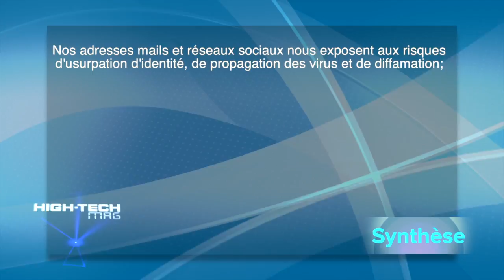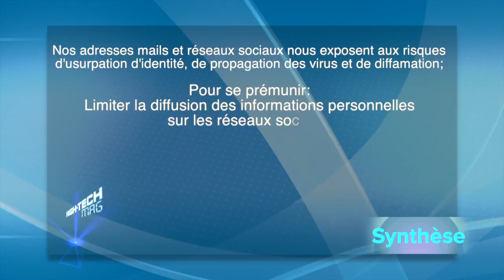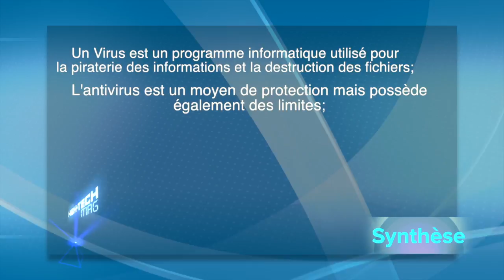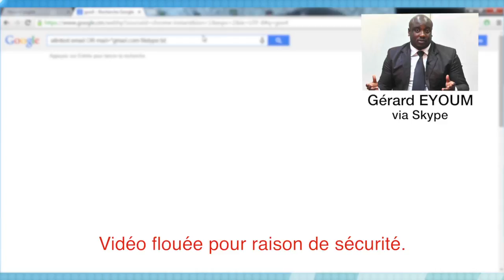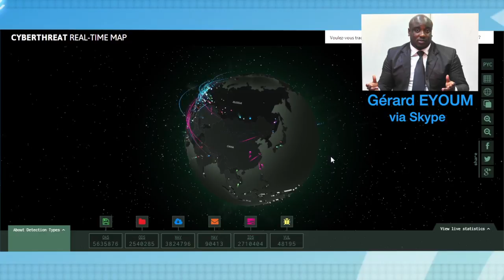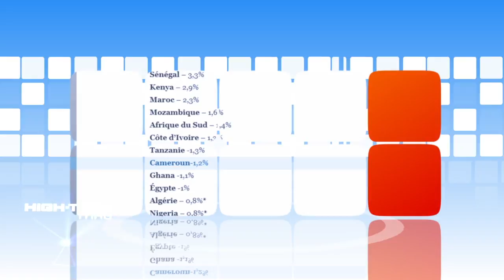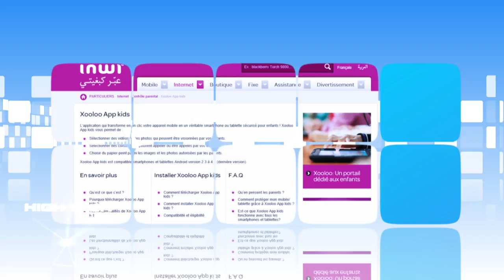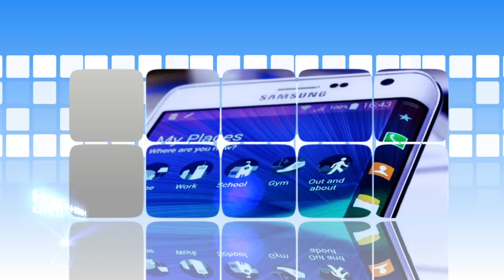L'expert en Criminalistique, Gérard EYOUM nous parle de la Cyber Sécurité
Gerard Lewourien EYOUM, Membre de HTCIA et de l'IACSP, nous parle de la cybersécurité au Cameroun. Consultant en Cyber défense et maitre dans l'art de la Sécurité, il est expert en inforensique, mais aussi en récupération de données. Reconnu sur le plan international, il nous partage son savoir -faire.